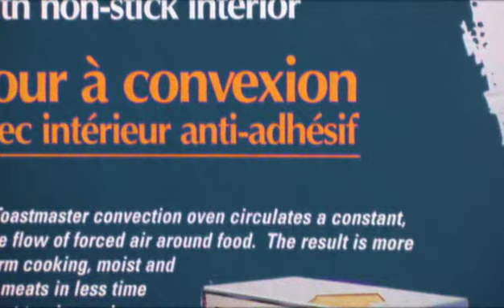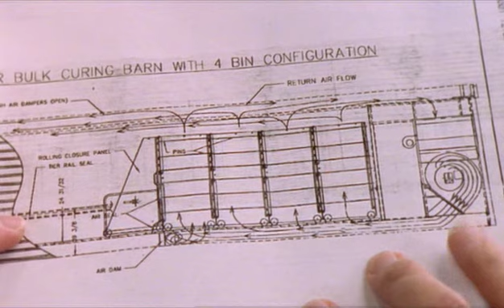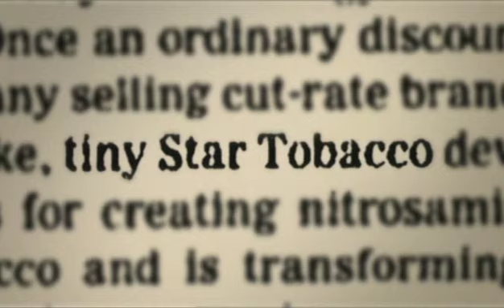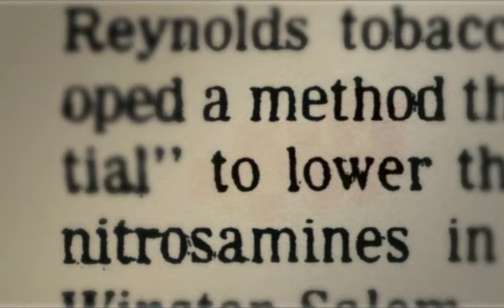Search for a Safe Cigarette #2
This documentary chronicles the tobacco industry's decades long effort to create a "safer" cigarette.